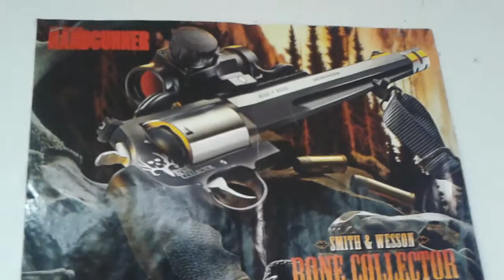Vr for gun enthusiast 1000 subs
this was my fourth appemt to make this vr was too tired and kept rambling sooooo ya check out this guy he has hit a bench mark of 1000 subs I hope to get there some day  gun enthusiast now go get you some